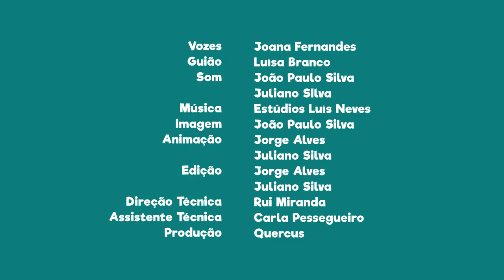FNT09E06 - PN do SW Alentejano e Costa Vicentina: o corvo-marinho-de-crista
Sabias que podes encontrar o corvo-marinho-de-crista nesta área protegida?